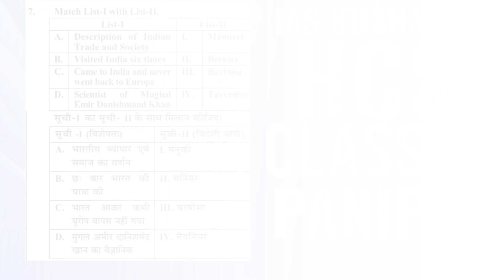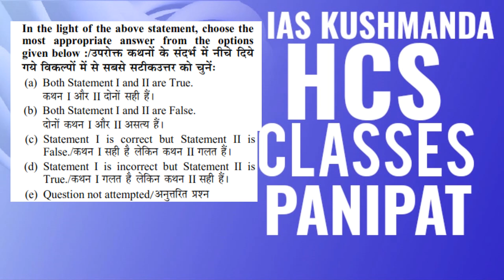HPSC PGT X PHYSICAL EDUCATION LINK IN DESCRIPTION